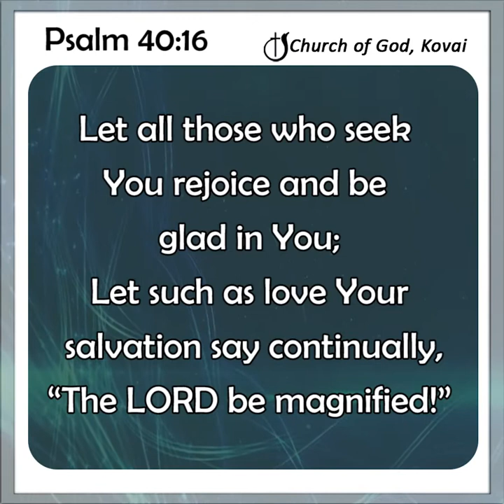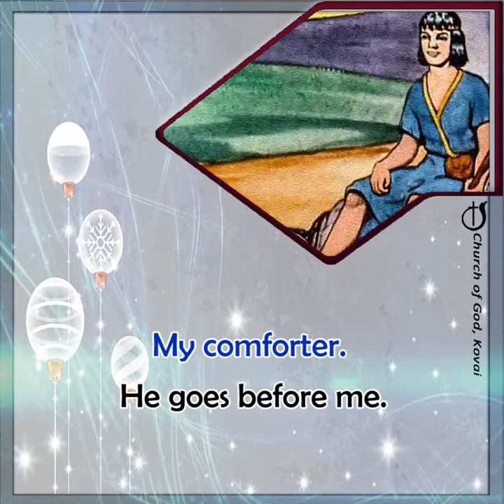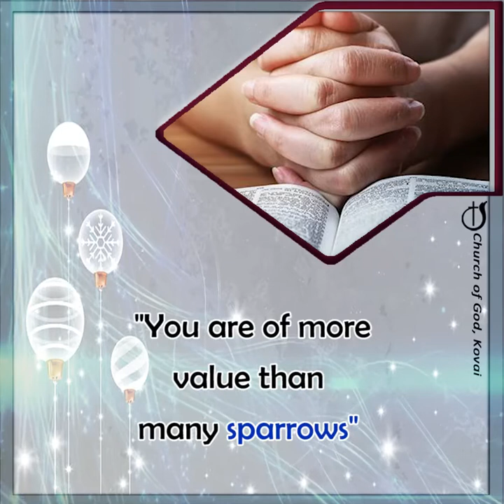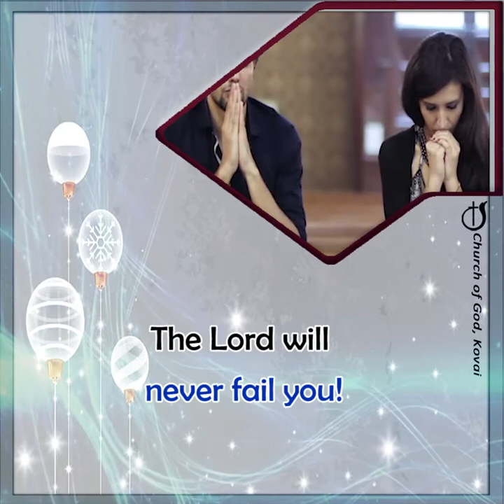TRUST THE LORD@CHURCHOFGODKOVAI